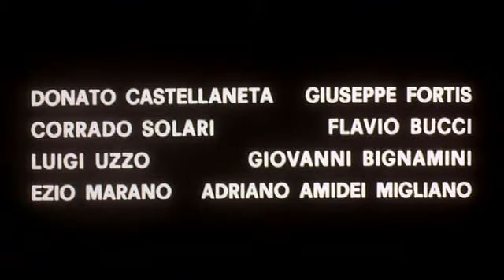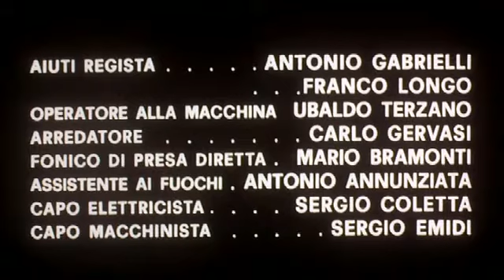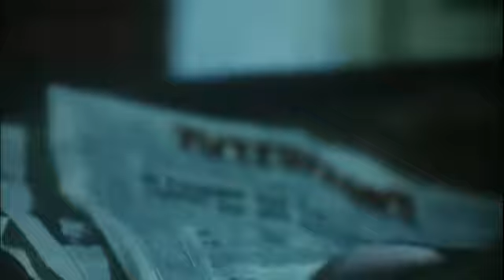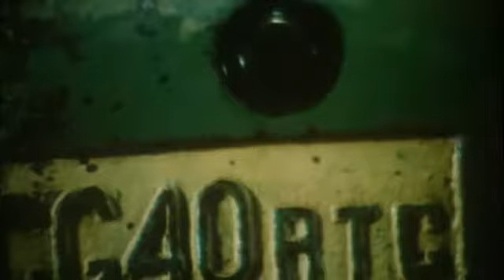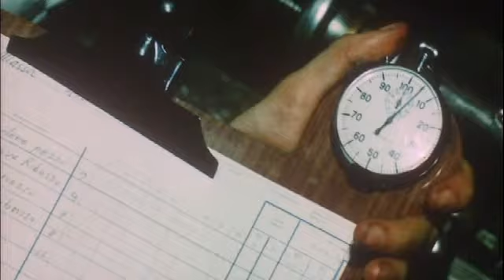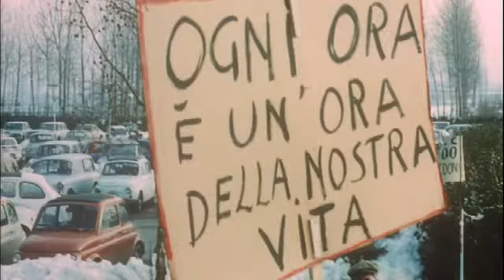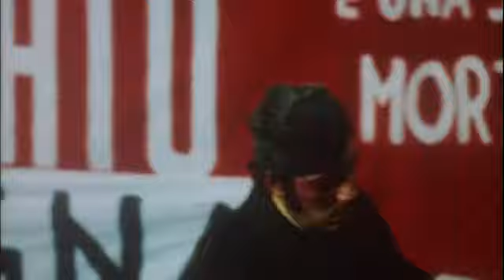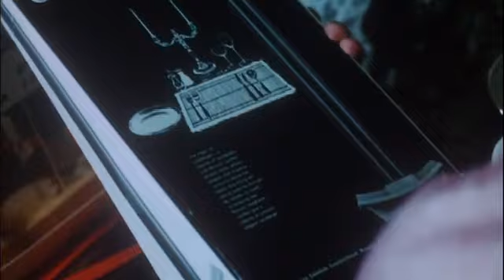A Classe Operária Vai ao Paraíso (1971)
"A Classe Operária Vai ao Paraíso lançado em 1971 tem na direção Élio Petri e recebeu a Palma de Ouro em Cannes. A Classe Operária Vai ao Paraíso é um dos clássicos do cinema político italiano dos anos 60 e 70, pós segunda guerra. O longa retrata a vida de Lulu Massa, um operário consumido pelo capital e cujo trabalho consome sua vida. A fábrica adota o sistema de metas que intensifica a produção. Lulu é o operário-padrão da fábrica, sendo hostilizado pelos outros companheiros. Após perder um dedo na máquina, Lulu adota uma atitude crítica ao modelo de exploração, confrontando a gerência." Tânia Riber

Excerto retirado do fanzine O Berro, Nº 27. Inverno/2015.